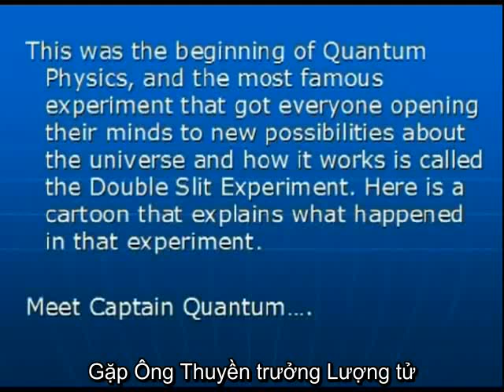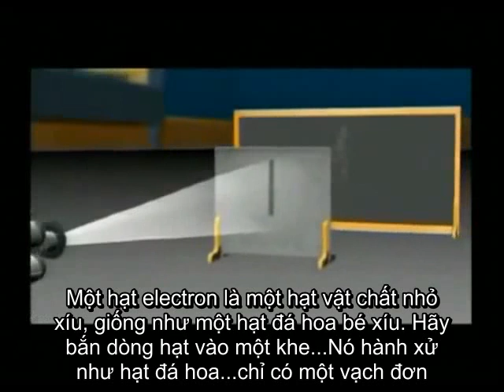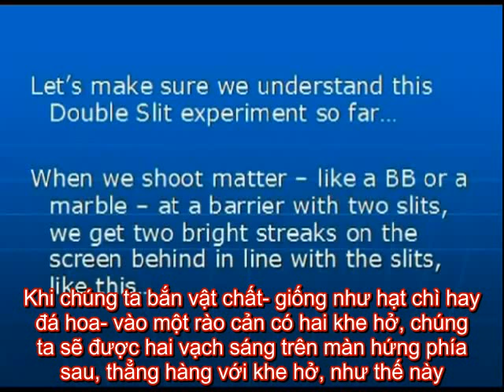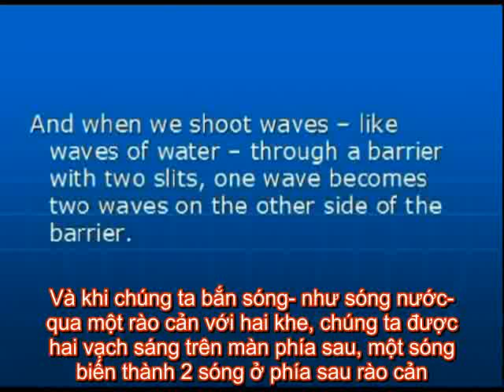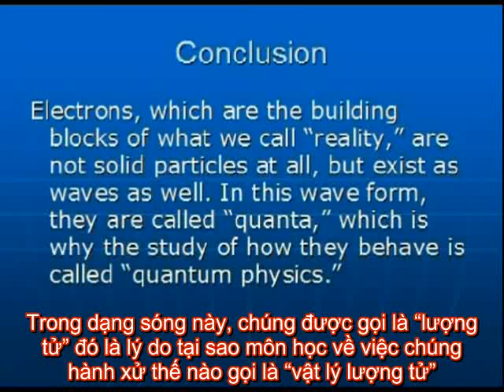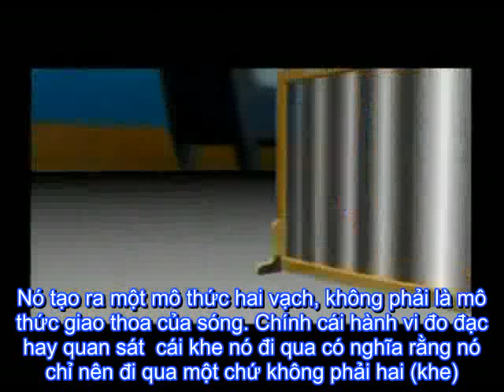Double Slit Experiment - Thí Ngiệm Hai Khe Hở - Phụ đề Việt ngữ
Thí Nghiệm Hai Khe Hở cho thấy ý thức của người quan sát có ảnh hưởng tới vật